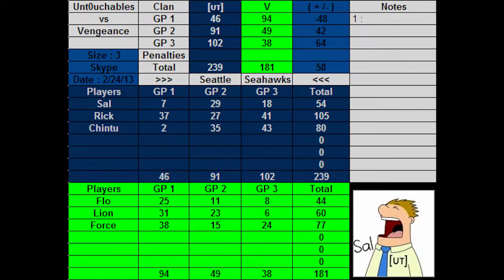[MKW] SCL Week 3: Untouchables vs Vengeance (GP3)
As the title says. SCL stands for Small Clan league, which is basically a 3v3 version of the classic WCL.

LU was:
Sal
Chintu (vidhur)
Rick (Old Man)